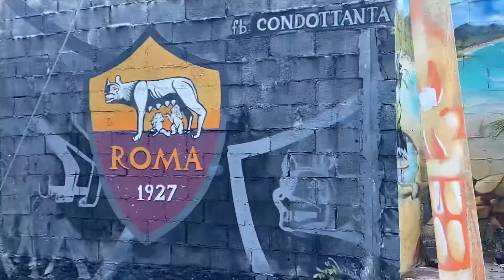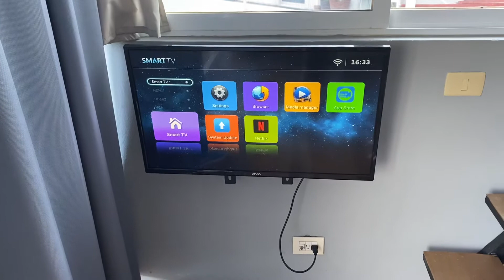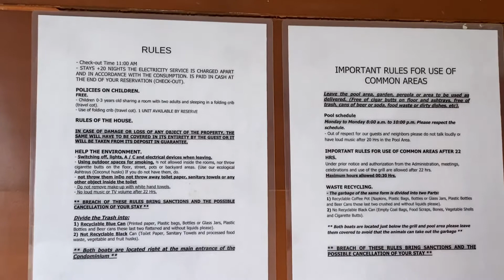Luxe apartment tour ♡ Mi apartamento mexicano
♡ I booked for a month which gives a discount + it was 1/2 off the regular price because of COVID